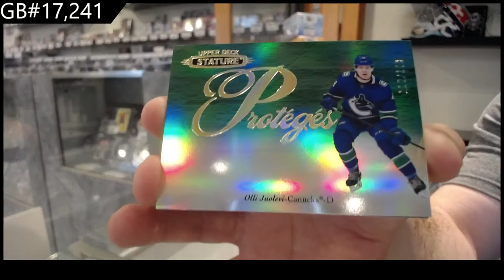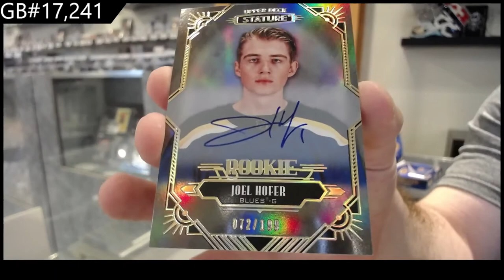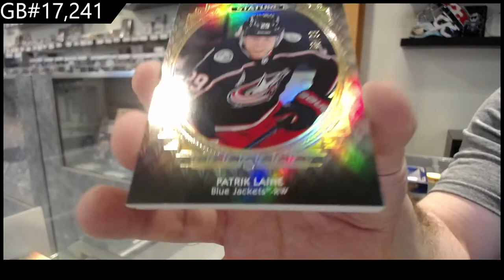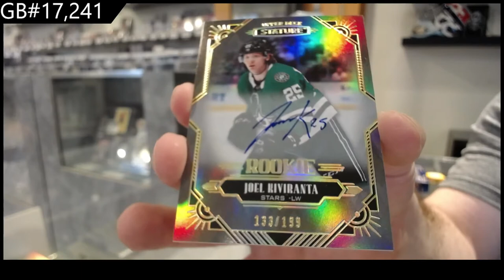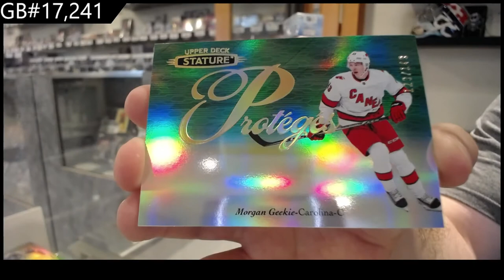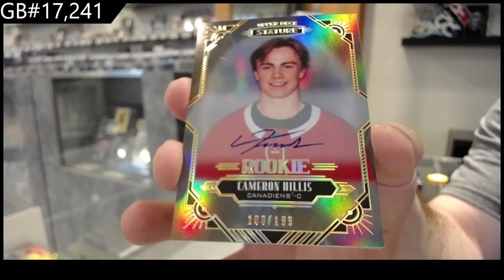20-21 Upper Deck Stature Hockey 3 Box Break - C&C GB #17,241